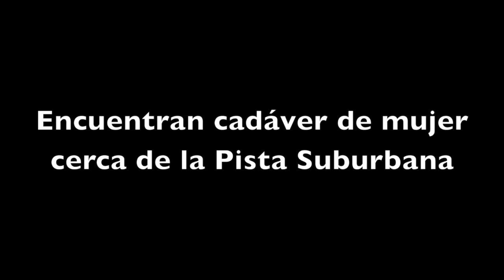Pista Suburbana: Encuentran el cadáver de una mujer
Managua. En medio de un predio montoso a unos 200 metros de la pista suburbana en Managua,  fue encontrado el cuerpo sin vida de una mujer.